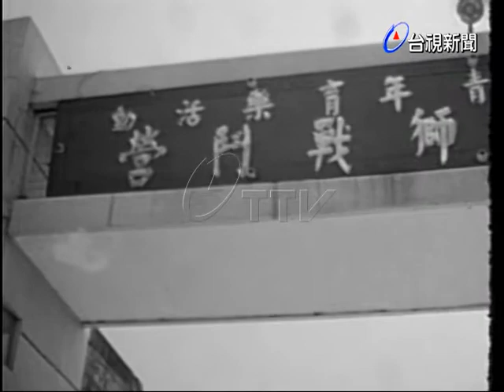暑期青年活動:嘉義幼獅戰鬥營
(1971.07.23)嘉義市幼獅戰鬥營設立在省立嘉義中學，學員都是嘉義中學的高中同學.除一般共同科目，主要科目是軍事教育，有徒手及持槍基本教練等.學員們個個精神飽滿，兩天來已學會不少基本動作.